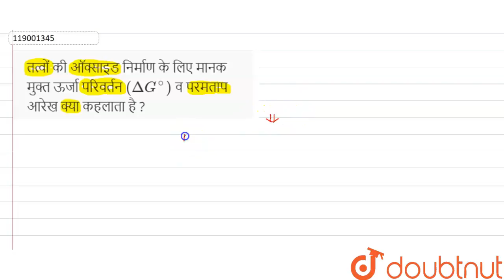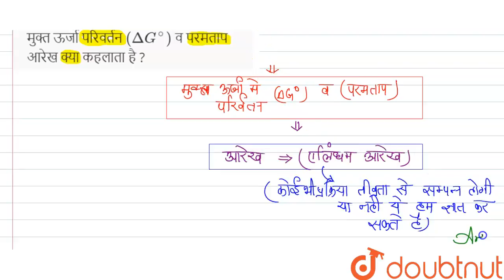तत्वों की ऑक्साइड निर्माण के लिए मानक मुक्त ऊर्जा परिवर्तन (DeltaG^(@)) व परमताप आरेख क्या कहलात...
तत्वों की ऑक्साइड निर्माण के लिए मानक मुक्त ऊर्जा परिवर्तन (DeltaG^(@)) व परमताप आरेख क्या कहलाता है ?
Class: 12
Subject: CHEMISTRY
Chapter: धातुओं का निष्कर्षण एवं उनके प्रमुख यौगिकों का अध्ययन
Board:Madhya Pradesh Board

👉 Have Any Query? Ask Us.